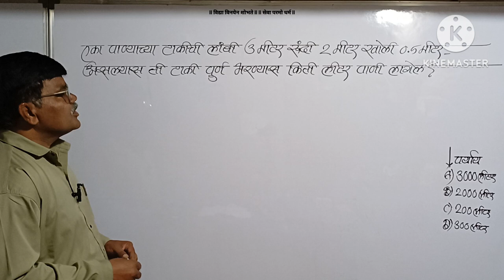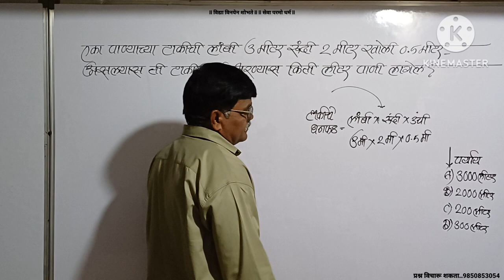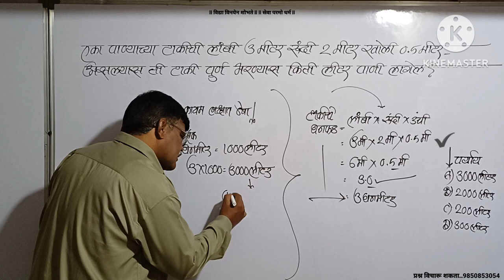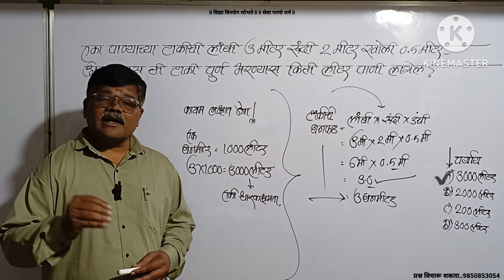पाण्याच्या टाकीची लांबी 3मी.रुंदी 2मी.खोली 0.5मी.असल्यास टाकी पूर्ण भरण्यास किती लीटर पाणी लागेल?